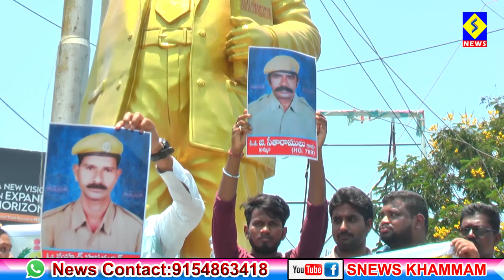మరణించిన హోంగార్డు కుటుంబాలను ప్రభుత్వం ఆదుకోవాలి